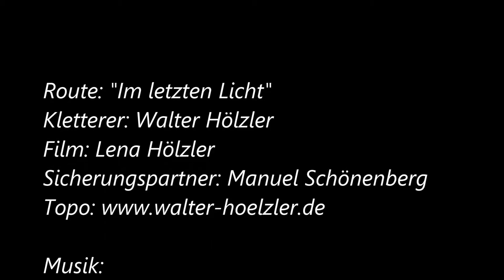Gimpel Südwand Klettern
Am Vorbau der Gimpel Südwand gibt es herrliche Seillängen in hervorragendem Fels. Die Route "Im letzten Licht" liegt im Schwierigkeitsgrad 9- und gehört mit zum Besten was in den Tannheimern zu finden ist. Infos zur Route